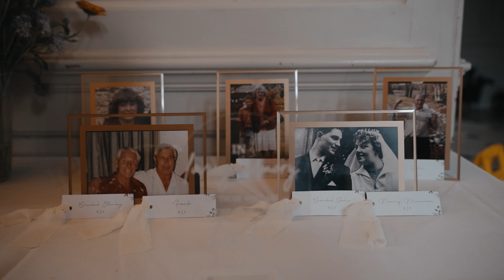Rebecca & Stuart Wedding Highlight Film // Chicheley Hall